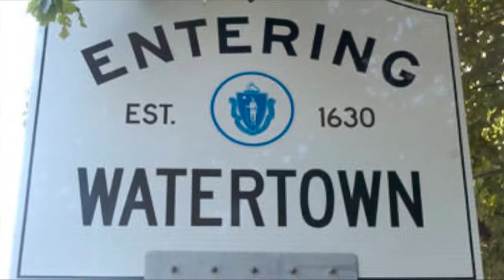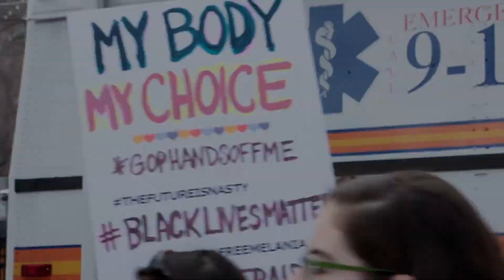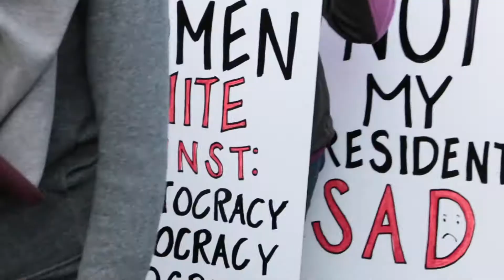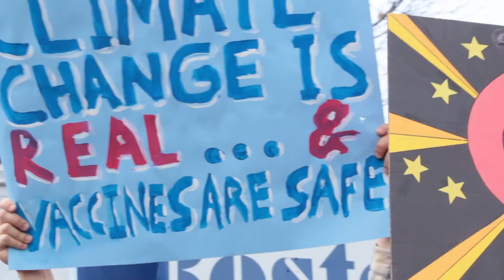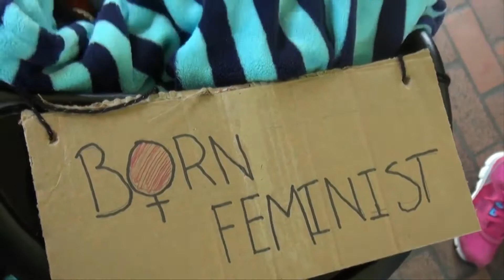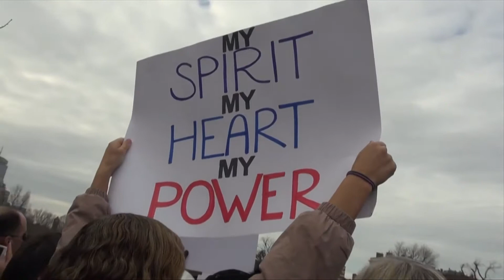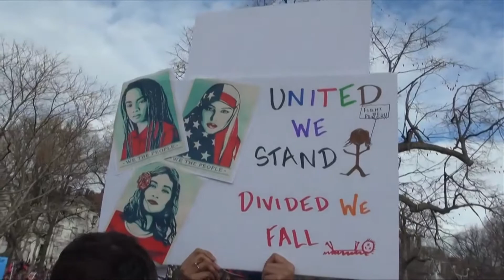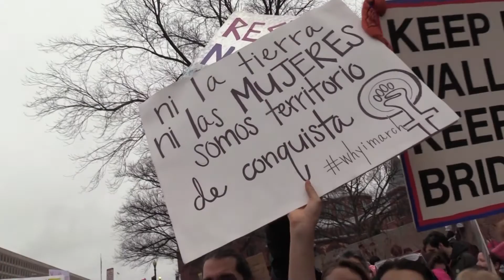BEYOND BOSTON: A Monthly News Digest Show | Eps. 6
i. February 2017

Hosted by DigBoston editor and Boston Institute for Nonprofit Journalism (BINJ) co-founder Chris Faraone, BEYOND BOSTON is a monthly regional news magazine spotlighting reporting from Boston, MA area community access centers - including Brookline Interactive Group (BIG) in Brookline, MA, Cambridge Community Television (CCTV) in Cambridge, MA, Malden Access TV (MATV) in Malden, MA,  Somerville Community Access Television (SCATV) in Somerville, MA and Watertown Cable Access Corp- in partnership with BINJ.

Many thanks to our pals at Brookline Interactive Group (BIG) for hosting the Beyond Boston crew and for making this studio production a success!

This episode focuses on some of the recent protests, marches and rallies in Boston and in Washington D.C. Haley Hamilton, staff writer for BINJ interviews Kanisha Hans, volunteer for Planned Parenthood in the studio about reproductive rights, but also about how well less represented people, such as transsexuals and people of color, fit in the women's march. Commentary by DigBoston editor and BINJ co-founder Jason Pramas.